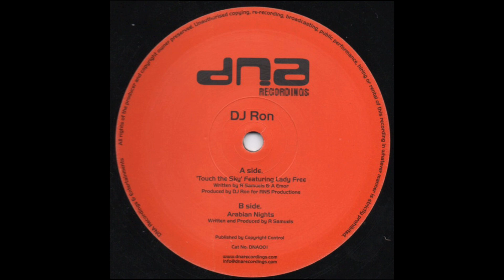DJ Ron - Arabian Nights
DJ Ron – Touch The Sky / Arabian Nights
Label:
DNA Recordings – DNA001
Format:
Vinyl, 12"
Country:
UK
Released:
22 Dec 2003
Genre:
Electronic
Style:

| UnXplored DnB | Discover the Underground | Est. 2015 | Shouts to my homeboys out there - (true dnb heads):
Dirty Spex, FoxHatZach, and DanO | Respect to a fallen channel: insoundfromwayback